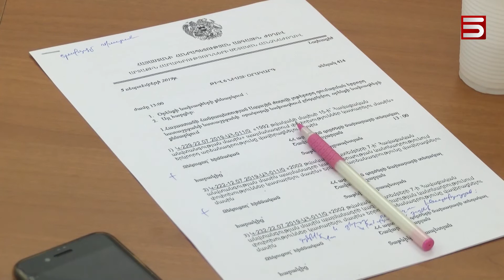«Իմպոտենտություն» և «ինքնիշխանություն». Հայաստանը՝ ՀԱՊԿ-ում